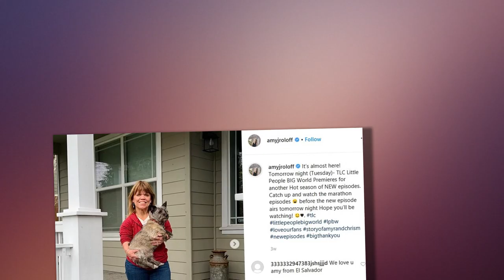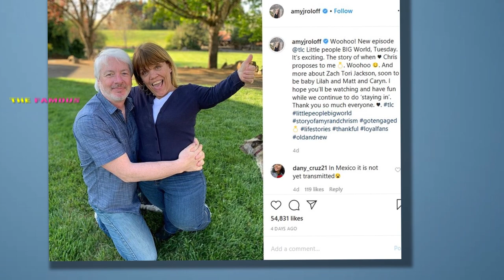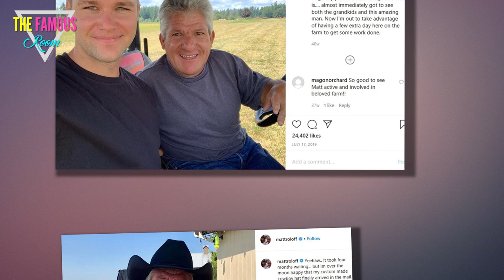Matt Roloff: I'm Prepared to Sell Roloff Farms ...💲💲💲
After Little People, Big World fans watched Matt Roloff literally divide Roloff Farms with a physical wall, many were left scratching their heads.

Didn't Amy already sell her part of the land? Then what gives with the wall?

Matt Roloff Talks Amy
Amy accepted Matt's buyout, and had decided that she needed a new home to start her new life with fiance Chris Marek.

Even so, she and Matt butted heads over the wall that he erected between his property and her farmhouse.

"Out with the old and in with the new," Matt explained to her, "and this (the wall) is what this wall represents."

Understanding the volume of confused fans as they peppered him with questions, Matt Roloff took to Instagram Live to clear things up.

Amy Roloff and Chris Marek on Facetime
Speaking to his followers, Matt confirmed that, despite the buyout, Amy still has a partial stake in a portion of the farm.

Amy is still undergoing the months-long process of moving out of the farmhouse.

She spent so many years on Roloff Farms -- it's where she raised her children. She can't just load up a car in one go.

However, sooner or later, Amy will be fully moved out.

Matt Roloff in Red Hat
At that point, Matt explained to his attentive followers, when Amy is totally uncoupled from the farmhouse, they'll reach the next stage.

That means coming together to decide what to do with their last remaining piece of shared property.

There are a lot of options, but the Roloffs have one goal in mind.

They hope to sell the remaining land to one or more of their children -- at a "family discount," of course.

Roloffs on a Prayer Walk
Matt and Amy have four children: Jeremy, Zach, Molly, and Jacob. All four of them are adults.

However, of the kids, only two of them have ever shown even a glimmer of real interest in owning the farm.

Zach and Jeremy are both interested, they're both fathers of two, and they are twins.

Speaking on Instagram Live, Matt affirms that the two have "expressed an interest" in making the purchase.

Zach Roloff Confesses
Both Zach and Jeremy regularly help out on the farm, which makes this seem like a viable path for either brother -- or for both of them.

As Matt notes, Zach and Jeremy could buy the parcel from their parents individually, or together.

The proud father (and grandfather) explains that his sons will have to come to an agreement on that subject.

They still have time to do so, but he hopes that they can reach a decision soon.

Little People, Big World Stars
Matt definitely has a dream for Roloff Farms.

"The ultimate scenario for me is that the twins would take over the farm and work together," Matt expresses.

He does, however, take pride in his own farm management, and he seems to doubt that anyone can live up to the standards that he has set.

"But," he notes, "nobody likes to run that pumpkin patch like I do."

Cheers to Chris!
We think that we can guess how Amy might respond to that last line.

There are, of course, multiple ways of running a pumpkin patch.

We're sure that either of the Roloff twins, or both, will do an admirable job.

Let's hope that the discount is steep, however. Jeremy and Zach both have multiple mouths to feed.